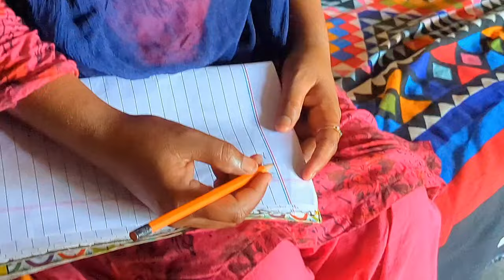SHadeed garmi me haalat kharab ho gayi 😭 Ab to mout hi AA jaye 🙏